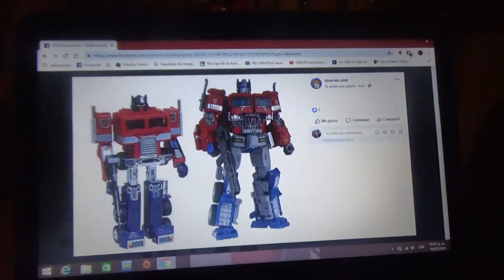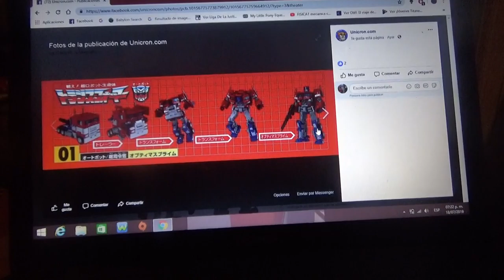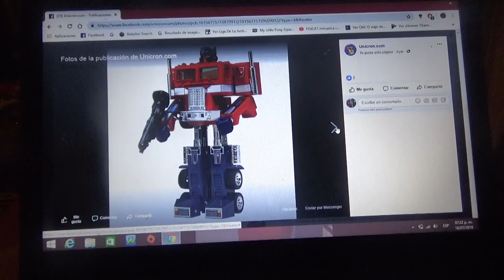Primeras fotos de Optimus Prime/Convoy 35th Anniversary Transformers